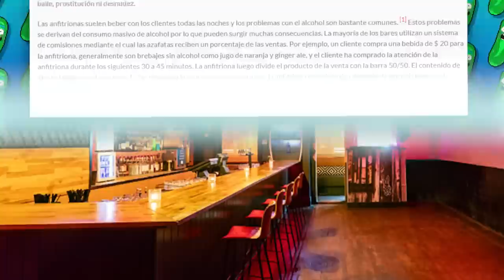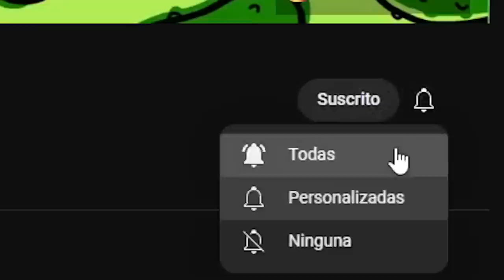La YANDERE de la VIDA REAL | YUKA TAKAOKA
Si han pasado un buen tiempo en internet, quizás se hayan cruzado con el término yandere, que básicamente se usa para describir a personajes de anime que están obsesionados con su crush al punto en que son capaces de hacer lo que sea por ellos. Hay muchos ejemplos de ésto en la ficción, pero hoy hablaremos de una persona real que tenía ese mismo comportamiento. Ésta cosplayer, que fue apodada la “yandere de la vida real”, se obsesionó tanto por un chico que empezó a creer que estaban relación con él, llegando al extremo de hacer cosas feas a pesar de que en teoría “lo amaba”. A continuación veremos todas las cosas horribles que hizo y les contaré cómo se encuentra a día de hoy.

El día de hoy no hablaremos de top 5 youtubers que abandonaron su canal, mucho menos de el artista de dragon ball af que todos odian sino del gran caso de la bellísima e inestable yuka takaoka, una yandere en el mundo real que le hizo lo peor a su novio. Hablaremos de quién es Yuka Takaoka, como es que su caso se volvió tan famoso y fue catalogada como “Yandere", que es un término utilizado en la cultura popular japonesa para describir a un personaje ficticio que aparenta ser dulce y cariñoso, pero que en realidad es peligroso y obsesivo en su amor hacia otra persona.
Ya que esta chica hizo lo impensable por el amor de su supuesto novio. Logrando que todos vean la terrible persona que es, su lamentable decadencia y el peor final que hemos visto a una historia que parece salida de un creepypasta. Es algo terrorífico lo que  hizo esta chica de Japón. Es la verdadera Yandere, se veía tierna y dulce por fuera pero le hizo algo terrible a su novio, encantadora y cariñosa, escondía una inestabilidad y peligrosidad psicótica que acabó explotando una tranquila noche de Tokyo.